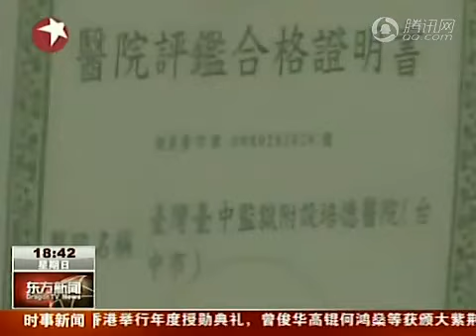吴淑珍或12月入监 监狱医院培训女囚看护